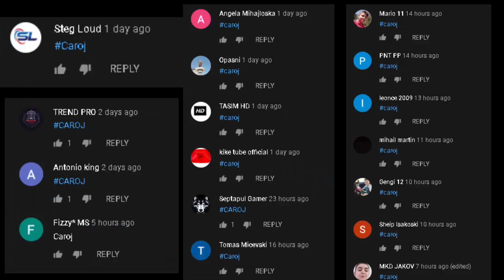BLIZNACI TURSKA SERIJA PARODY XIII (Na Makedonski Nacin)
FOLLOW NA INSTA @mar4ezz